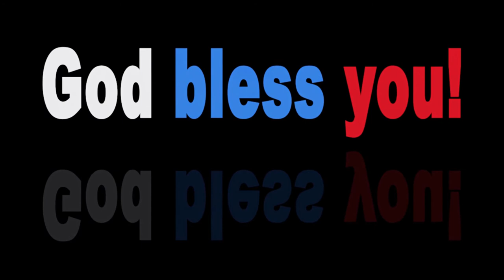MLB · Ball Bounces out of Jo Adells Glove · A Breakdown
Hi Friends, MLB TIMES is an infotainment YouTube channel. This content is for the purpose of your entertainment.

Here is : MLB · Ball Bounces out of Jo Adells Glove · A Breakdown

Design : Canva.com
Video : Pixabay